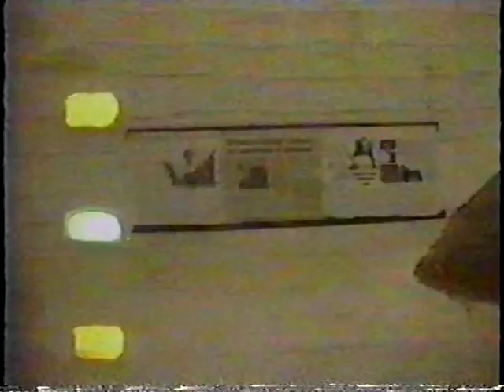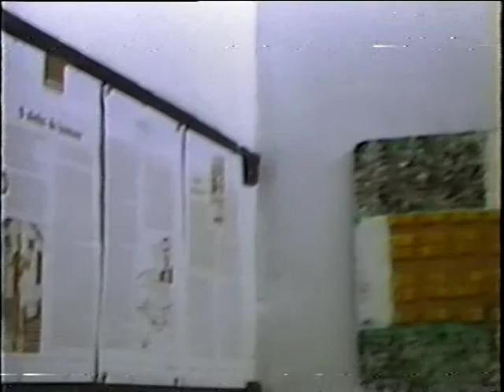Projeto REVIVER - Raul Forster